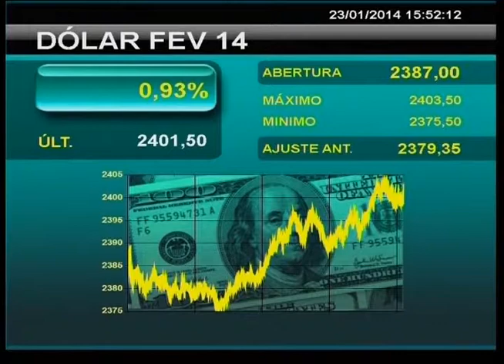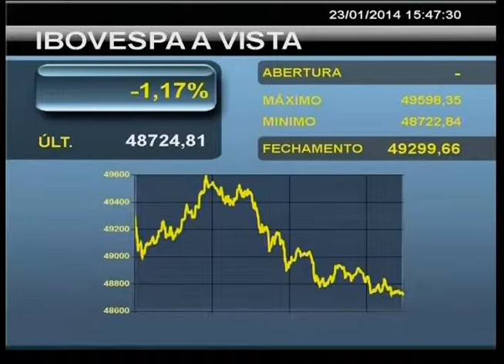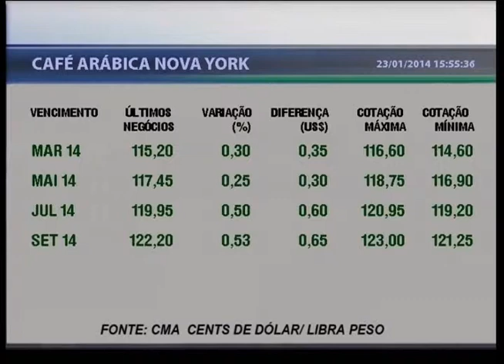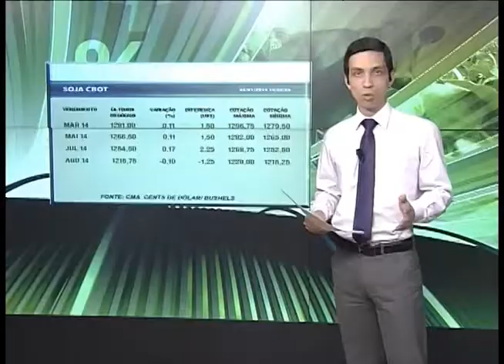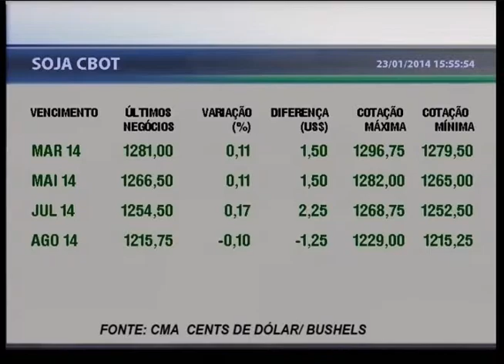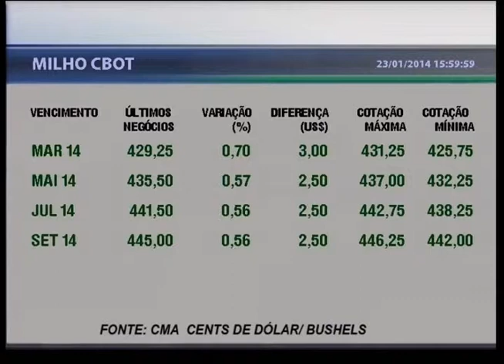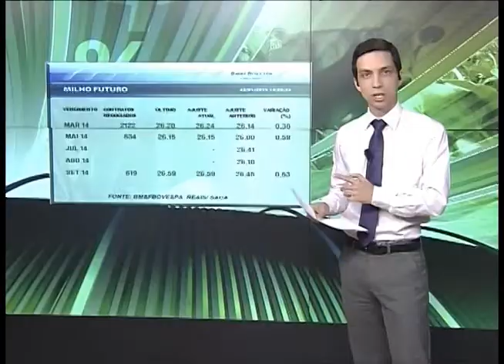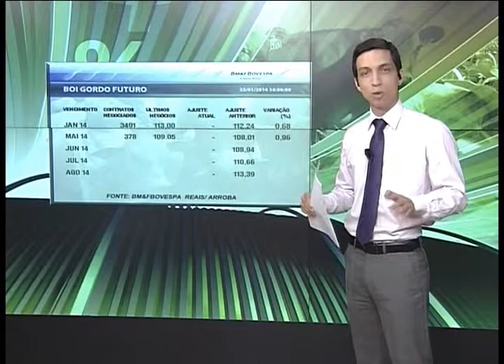Em dia de commodities em alta, dólar dispara e volta a R$ 2,40 - AgroCanal, 23/01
Países emergentes preocupam e o dólar dispara no Brasil e no exterior. Enquanto isso, os preços sobem nos mercados agrícolas.

Boletim exibido em 23 de janeiro de 2014 no AgroCanal.